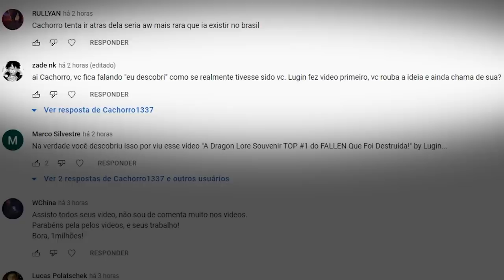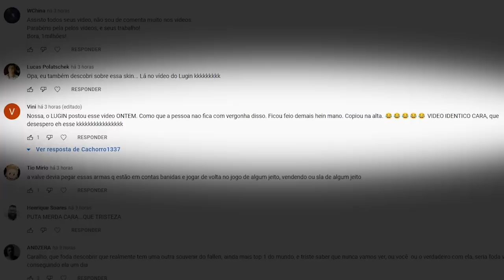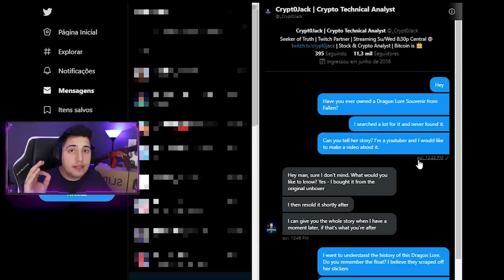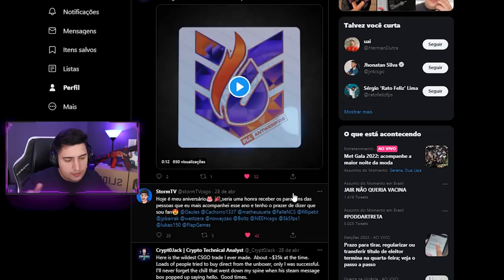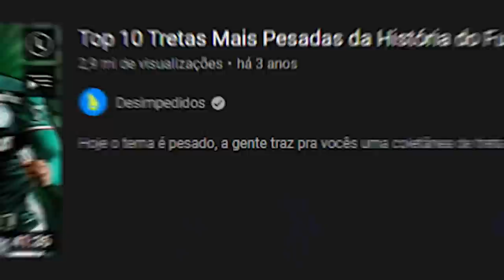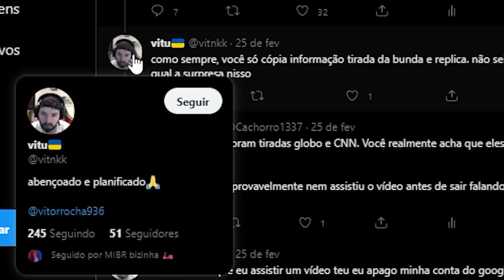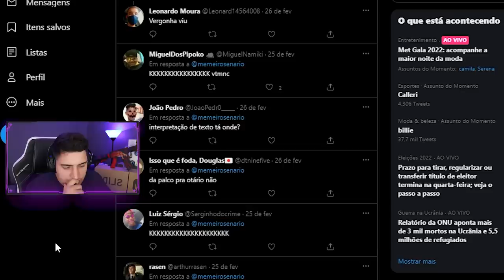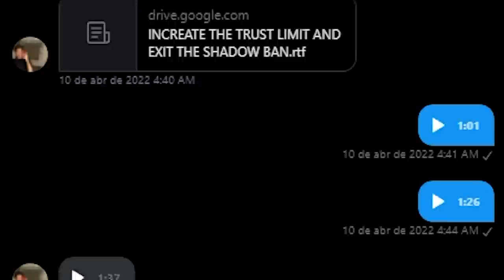o maior merda da comunidade... (Artigo1337 2.0)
Será que eu, Cachorro1337, estou copiando os vídeos de CSGO de outros youtubers? Lugin e entre outros? Vamos falar sobre isso...